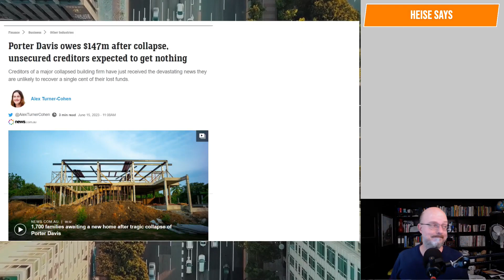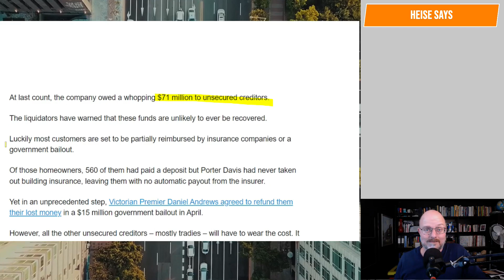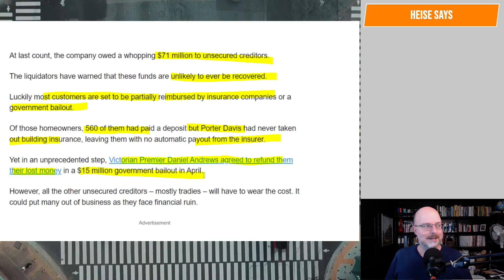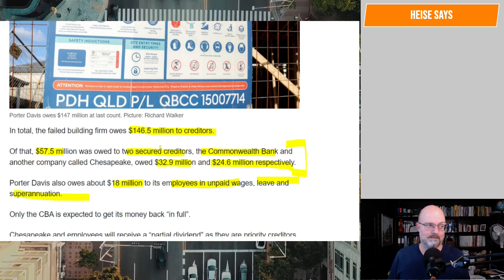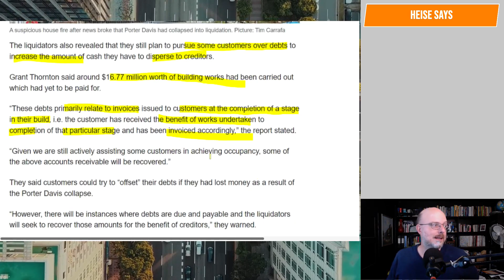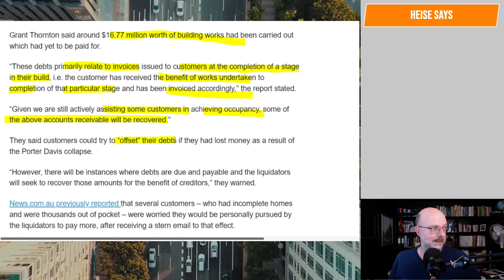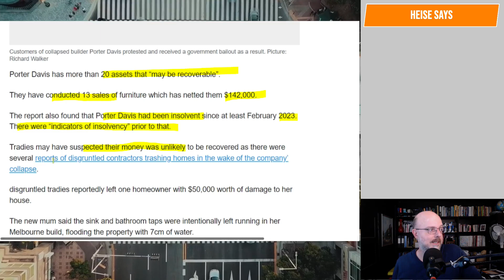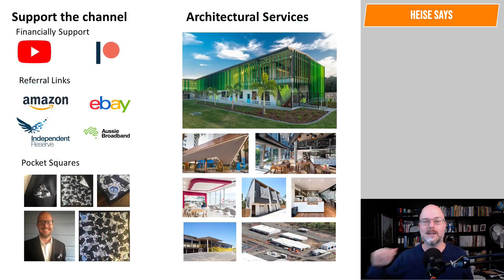Unsecured Creditors to Get Nothing!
The challenge of running a small business.

Why Buildings Stand Up
Why Buildings Fall Down Why Structures Fail
Great Streets
A Pattern Language

Heise Architecture
Our Architectural Practice.